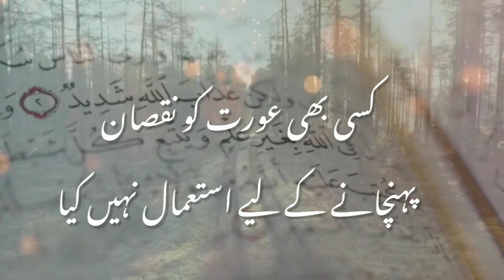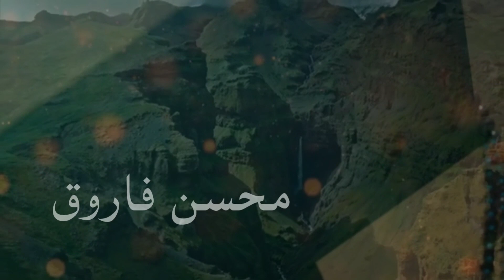یوسف علیہ السلام جیسا بننے کی کوشش کریں || ایک مختصر نصیحت